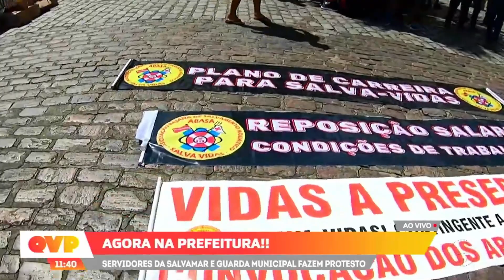Servidores da Salvamar e Guarda Municipal protestam em frente a prefeitura